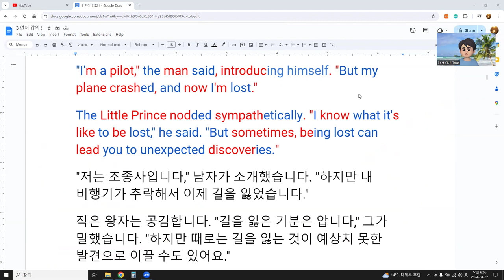Học từ vựng và đi với từ loại trong tiếng Hàn 8